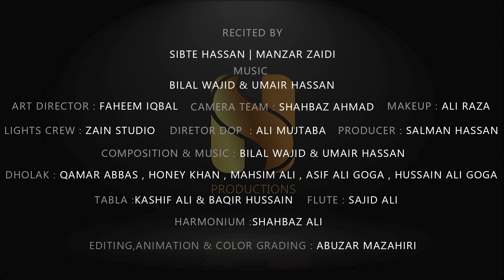Bolo Haider Qalandar Ya Ali | New Manqabat 2022 | 13 Rajab | Sibt E Hassan | Manzar Zaidi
Bolo Haider Qalander Ya Ali came directly from our heart. Releasing it on the date of birth Hazrat Ali A.S is a privilege and honor. You will listen to the delightful voice of Sibt E Hassan for the first time on SH Productions platform along with Syed Manzar Abbas Zaidi.

We need your prayers and blessings as always.

Kalam: Bolo Haider Qlanader Ya Ali A.S
Recited By: Sibt E Hassan | Manzar Abbas Zaidi
Written By: Syed Manzar Abbas Zaidi
Music Produced By: Bilal Wajid | Umair Hassan
Music Arranged By: Bilal Wajid | Umair Hassan
Art Direction: Faheem Iqbal
Directed By: Ali Mujtaba

Copyright Reserved by SH Productions.